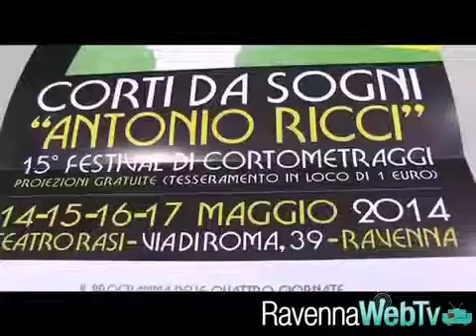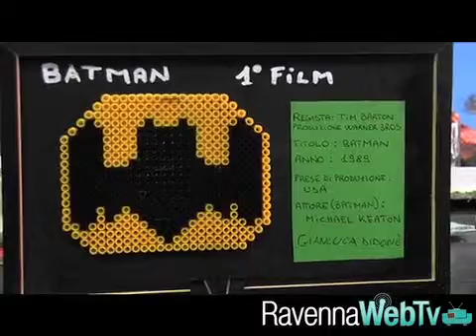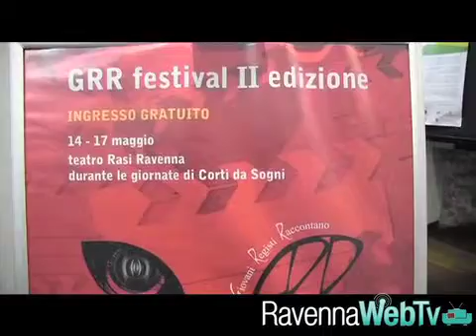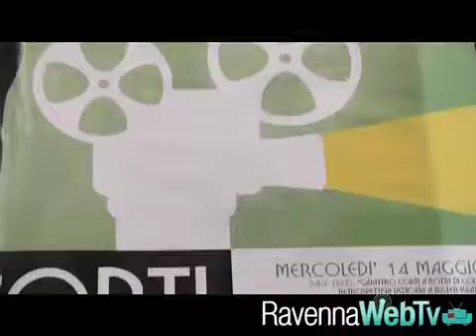La pellicola "E fu sera e fu mattina" e Dylan Dog chiudono il festival Cinesogni